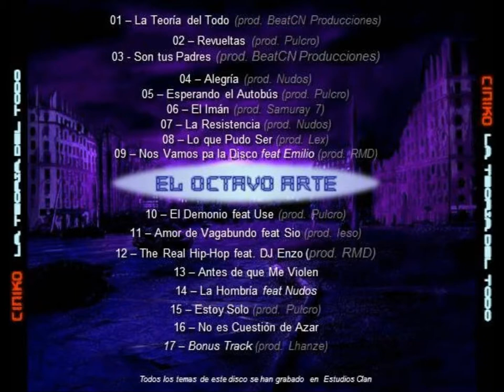13. Ciniko el octavo arte - Antes de que me violen [Base Internet]